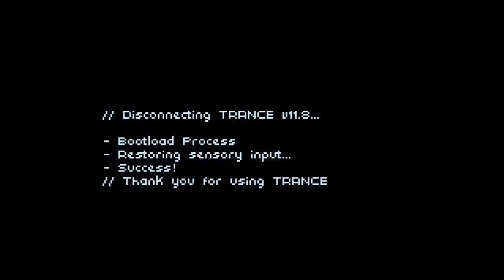Psst... Tu veux du Cyberpunk?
Une petite liste de jeux cyberpunk, dans laquelle ne se trouvent ni Deus Ex ni Cyberpunk 2077. Pas de philo ou de recette de tarte à la rhubarbe, mais des jeux cyberpunk. Dites-moi en commentaire si vous aimez la tarte à la rhubarbe. Sivouplé?